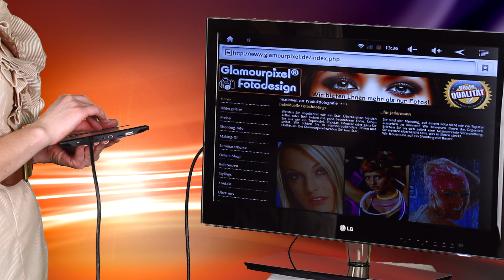Technaxx Tech Tab 8 Werbeclip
Glamourpixel Werbefilm für einen Tablet PC. Aufnahmen und Schnitt von Marco Wydmuch. Soundtrack von Less Affair.